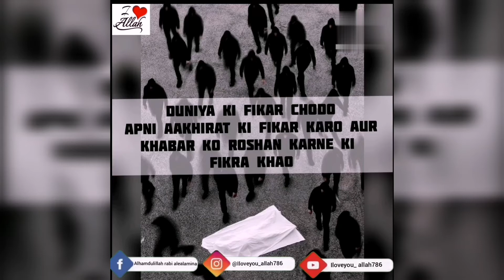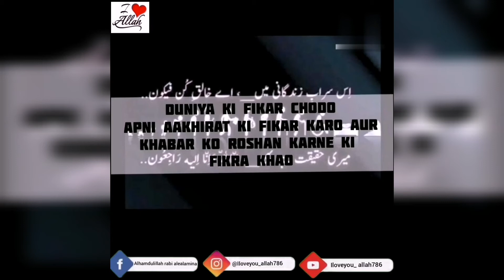Apne Khabar⚰️ ki Fikar karo😔 aur apni Aakhir Roshan karo 🥺😥😞